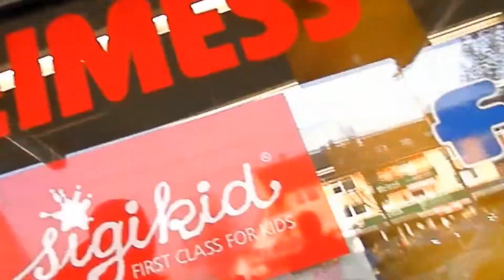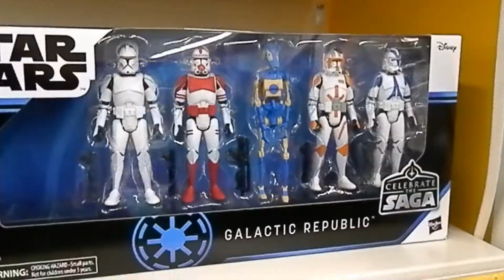AUFFE TOUR IM "ASSELNER SPIELWAREN" LADEN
Die beiden Spielzeugbekloppten DSD & GOREMINISTER begaben sich auf Entdeckungstour in den "Asselner Spielwaren" Laden in Dortmund und entdeckten auch so einiges und werden wiederkommen.. ...

Hier kommt Ihr zum EBay Shop aber auch ein Besuch im Geschäft lohnt sich: